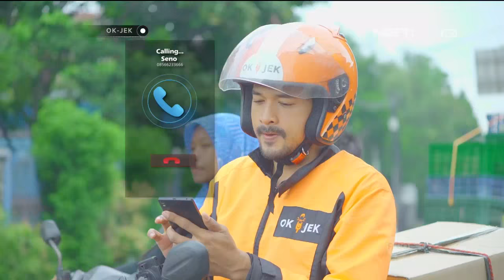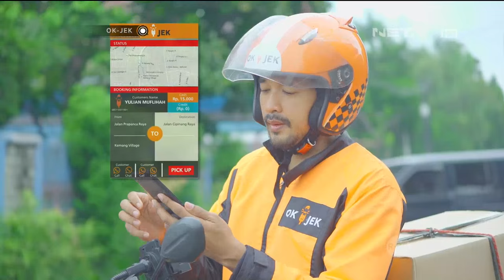OKJEK Episode 47 - 1 Maret 2016 - Part 2/3